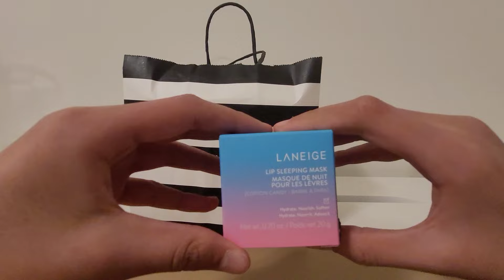NEW LANEIGE LIP SLEEPING MASK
laneige laneigelipmask lipgloss selfcare sephora This smells so good and just like cotton candy.